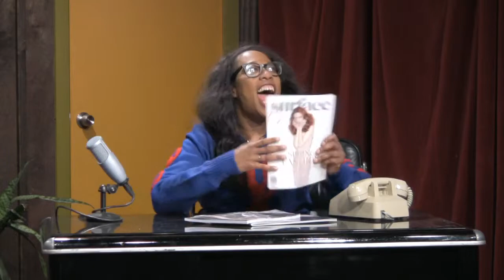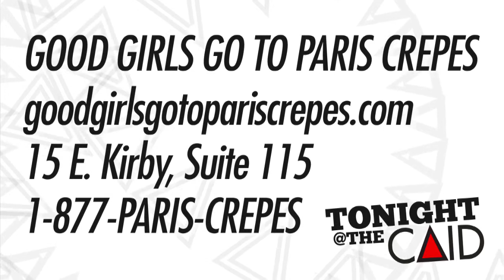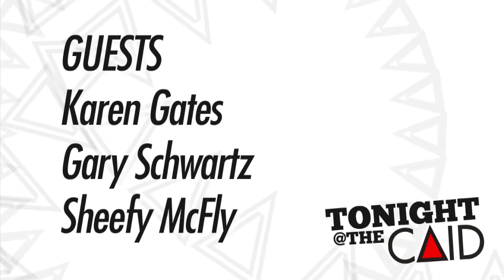Tonight@theCAID - Episode 1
Episode one of Tonight@theCAID features hosts Torya Blanchard and Lauren Hood, with guests Karen Gates of the Ark Association, animator Gary Schwartz, and hip-hop artist and producer Sheefy McFly.